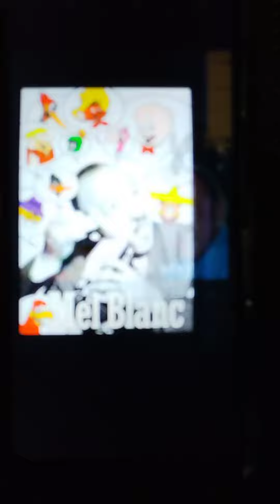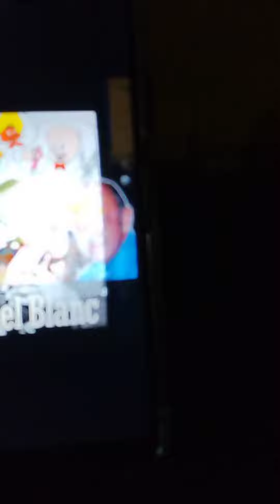DR.PAUL WADE ON THE History of MEL BLANC the man of a thousand voices 🗣️🗣️🗣️🗣️🗣️🗣️🗣️🗣️🗣️🗣️.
dr. Paul Wade is one with the Divinity in Mel Blanc the man of a thousand voices, 🗣️🗣️🗣️🗣️🗣️🗣️🗣️🗣️🗣️🗣️.